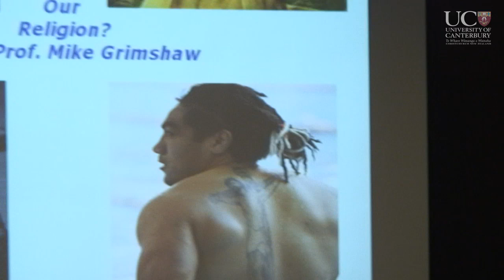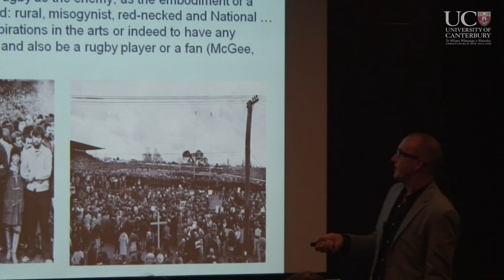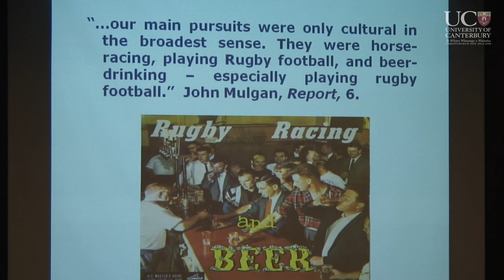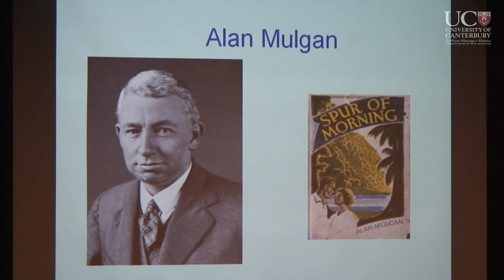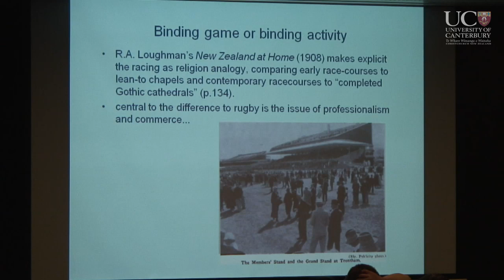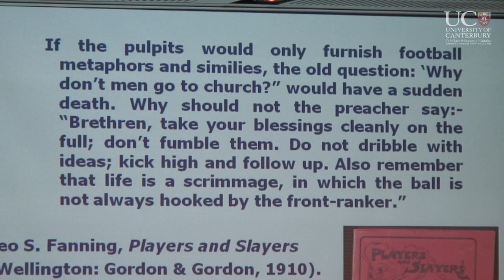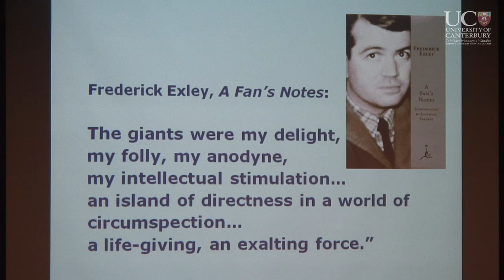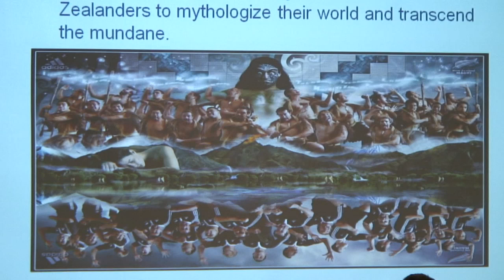What if... Rugby were New Zealand's religion?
Presenter: Associate Professor Mike Grimshaw

The oft-quoted phrase "rugby is New Zealand's religion" does, in fact, express a variety of experiences, at both a societal and an individual level, that can be included under the broad heading of "religion". It occurs against a background of scholarly silence, for as the celebrated historian James Belich noted: "New Zealand rugby union ranks in socio-cultural resonance with soccer in Latin America and cockfights in Bali New Zealand should be a world capital of the historical study of sport. But it is not -- almost as though sport is a religion too important for scholars to tamper with." This lecture is what happens when a scholar tampers with the sport and religion of rugby. Questions include: When, where and how did the phrase arise? What did - and does - it mean? What could a religion of rugby tell us about ourselves for we have a situation where a widespread claim of national identity has received little attention by scholars because it involves sport, religion and national mythologies. How and why this claim continues is the central focus of this lecture.